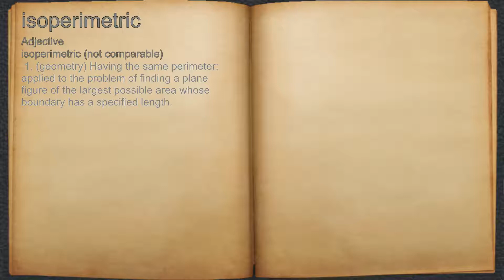What does isoperimetric mean?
A spoken definition of isoperimetric.

Intro Sound:
Typewriter - Tamskp